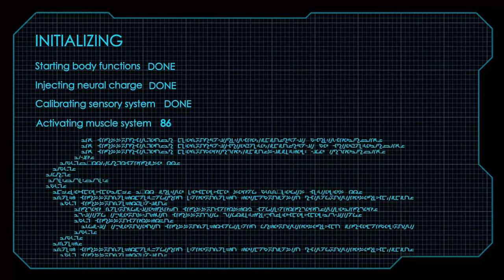Impulsion – Gameplay (PC) [4K60FPS]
Impulsion
Platform           :   PC (Windows 11)
Developer         :   Driving Force Games
Publisher          :   Dear Villagers
Release date    :   2018

                                                                                Computer
Operation System (OS)    :   Windows 11 Pro
Solid-State Drive (SSD)    :   Kingston FURY Renegade (2TB) [7300MB/s | 7000MB/s]
Hard-Disk Drive (HDD)     :   Western Digital Ultrastar DC HC550 (18TB) [512MB]
Graphics Card (GPU)        :   Gigabyte Aorus Master RTX 3080 Ti (12GB)
Processor (CPU)               :   Intel Core i9-12900K 16-Core (5200MHz)
Processor Cooler              :   ARCTIC Liquid Freezer II 420
Computer Case                 :   Fractal Design Define 7 Light TG
Memory (RAM)                 :   ADATA XPG Lancer RGB 64GB DDR5 (6000MHz CL40)
Motherboard                     :   Gigabyte Z690 Aorus Master (DDR5)
Capture Card                     :   AVerMedia Live Gamer 4K (GC573)
Power Supply                    :   Seasonic Prime TX-1000W (Titanium)

                                                                               Timetamps
00:00 Gameplay
13:23 Outro